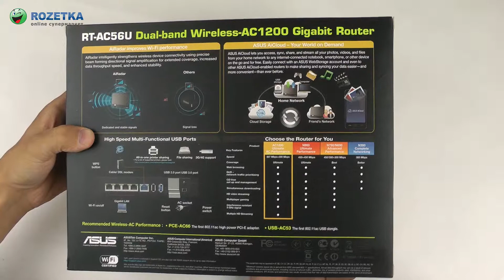Распаковка Asus RT-AC56U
Фирма Asus уже давно завоевала авторитет компании, производящей только качественные и функциональные устройства. Роутеры в этом отношении не стали исключениями – они имеют большую площадь покрытия и обеспечивают стабильное соединение с сетью Интернет даже в многокомнатных квартирах. В этом видео мы распакуем и продемонстрируем полную комплектацию роутера модели RT-AC56U. Этот девайс рассчитан на формирование домашней беспроводной сети или офисного использования.

Роутер от Asus располагается в нестандартной вертикальной плоскости и стоит на специальной ножке. Благодаря этому устройство не занимает много места, а улучшенная конструкция и прямоугольная форма обеспечивают высокую устойчивость. Передняя панель выполнена в фирменном сегментированном виде и имеет светодиоды, которые обозначают работу устройства и его функций. На задней панели имеются USB-разъемы 2.0 и 3.0, которые можно использовать для подключения модема, FTP-баз или флеш-карт с данными. Кроме того, роутер имеет четыре LAN-порта для проведения интернета в компьютер напрямую, а также WAN-порт для подключения шнура.

Роутер может работать на двух частотах – 2.4ГГц, обеспечивая скорость до 300Мбит/сек, или же 5Ггц, где передача данных осуществляется на скорости 867Мбит/сек. Этого точно хватит для того, чтобы каждый из пользователей сети смог комфортно заниматься своими делами. Смена частоты очень удобна, если роутер конфликтует с другими устройствами. Девайс имеет поддержку 3 и 4G модемов. Для того, чтобы сформировать интернет-сетку с помощью такого устройства достаточно воспользоваться USB-разъемами на задней панели. Кроме того, роутер поддерживает очень большое количество соединений, благодаря чему он будет удобен в офисном использовании. В прошивку встроена программа Download Master, с помощью которой можно скачивать файлы из сети и раздавать их.

Подводя итог, данный девайс станет отличным выбором для тех, кому необходимо недорогое, но функциональное и надежное устройство. Asus RT-AC56U обеспечивает широкую площадь покрытия и стабильное соединение на высокой скорости. Кроме того, он обладает рядом дополнительных возможностей, которые понравятся тем, кто покупает роутер не только для формирования беспроводной сети, но и раскрытия всего ее потенциала. Устройство однозначно рекомендуется тем, кому важно стабильное соединение и широкий функционал.